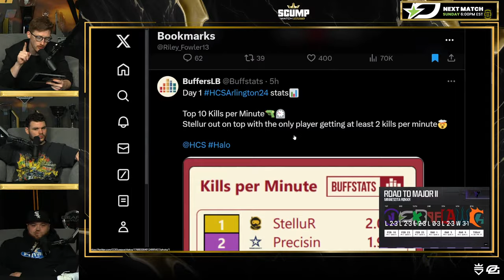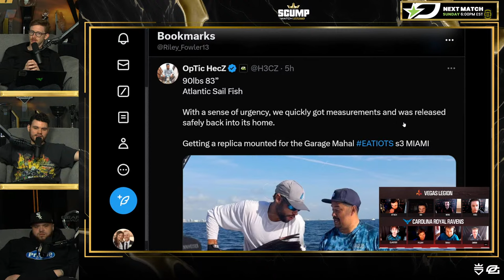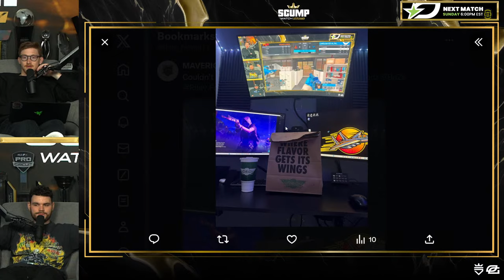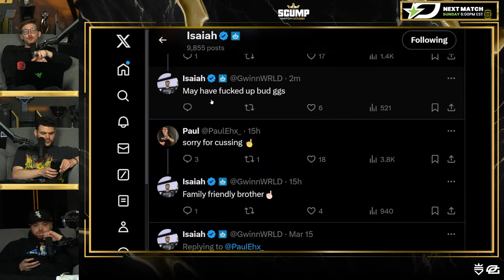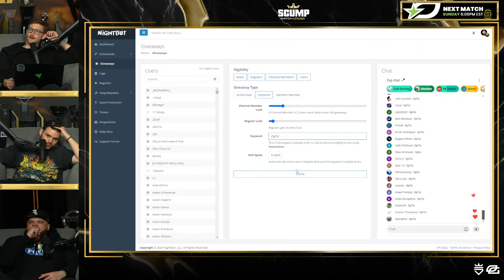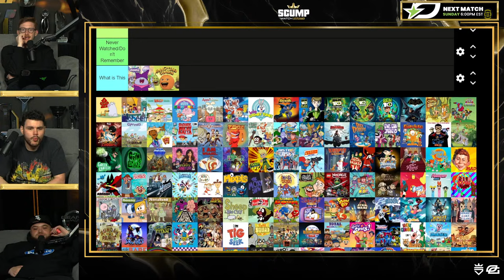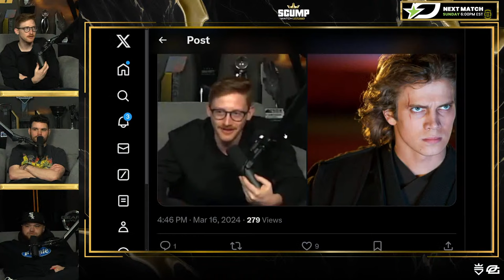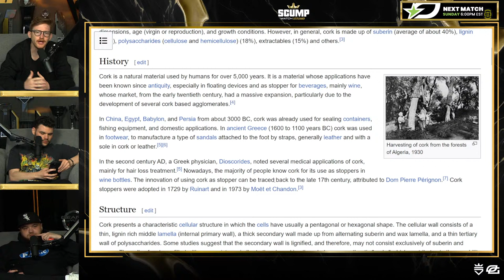SCUMP WATCH PARTY!! - CDL Major 2 Week 5 (Day 2)